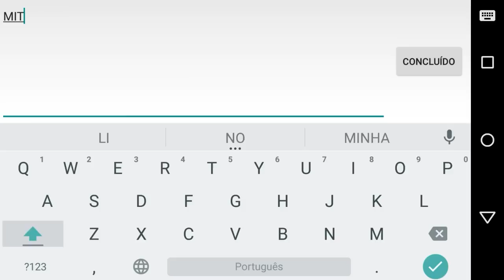Bullet Force - Dicas Para quem está Começando a Jogar o Game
★Video novo galera, dessa vez dando algumas dicas pra quem está começando a jogar o game bullet force